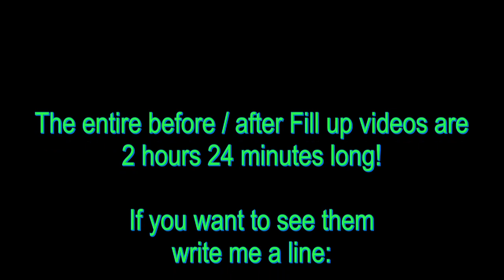Martina Big - Malaika Kubwa - Trailer Boob & Lip Fill up February 2022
I have great news :)
I had a big double fill up :)
My doc pumped up my boobs and lips really huge :)

I made before and after fill up videos of the fill up!
These are the most sexy before / after fill up videos you've ever seen from me :)

At the beginning, I test the firmness of my breasts before and after the fill up. Then I measure my breasts, waist and hips. After that I weigh Boo and then Bie.

The size comparisons are extra sexy this time :)
Among other things, you can see me licking big things with my freshly pumped lips :)

The outfit fitting is also particularly sexy this time :)
After my boobies fill up, the lingerie becomes extremely small!
And the straps that were about to crack before the fill up are put under even more strain after the fill up!
This time I also have particularly skimpy outfits.
You can watch me putting on the outfits and cheer me on whether they still fit me after my big fill up.

As a premiere you can also see for the first time how I make my big bells ring!

Afterwards it gets particularly sexy :) You can see how I creme my breasts with spray cream :) You can also see my breasts shaking and bouncing :)

I think you will enjoy these extra sexy videos :)
These videos are only for my best fans.
The four videos are 2 hours 24 minutes in total and in high resolution!

Here is a video clip I recorded just before and just after the fill up: